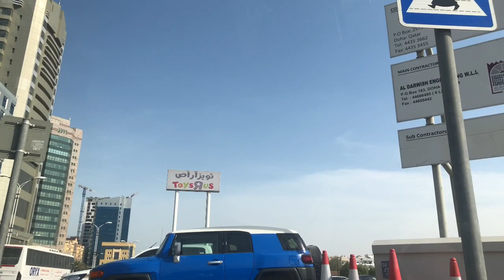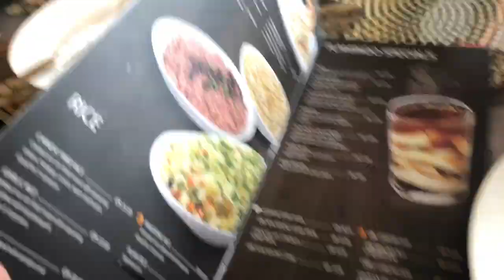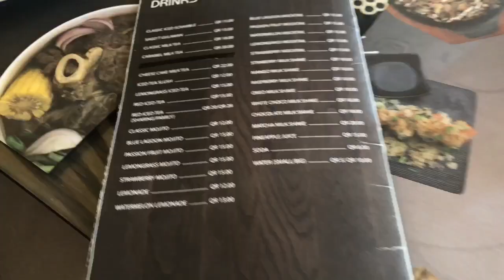Foodie On A Roll: FlaminGo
We ate our lunch in a newly opened filipino restaurant here in Doha. Just a simple celebration to show Dad our love and appreciation for all the hardwork and sacrifices he has done for us. Soon enough we can repay all of it, and they can finally live in comfort.

Thank you FlaminGo for accomodating us. Iba talaga ang pagkaing pinoy! ❤️